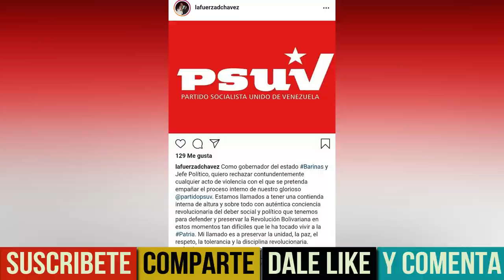CHAVISTAS SE REÚNEN Y TERMINAN DÁNDOSE CON TODO EN BARINAS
En este video te mostramos todo lo que aconteció en Barinas en una reunión del PSUV.